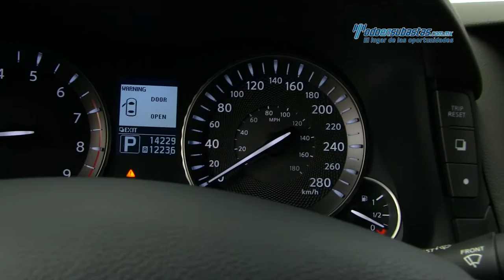Infiniti - Q70 Premium v8 2014 - EM730004